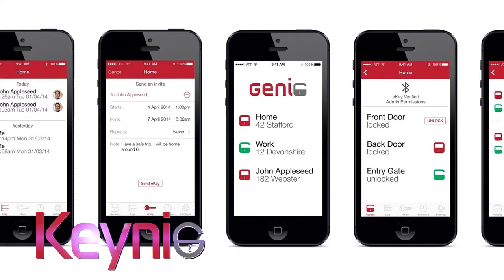Keynie QT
The amazing new Keynie